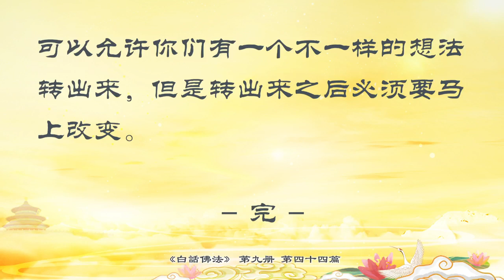44.因緣能改變境界《白話佛法》第九冊